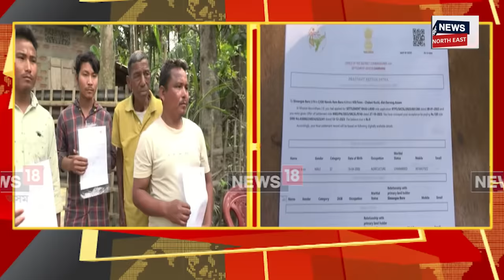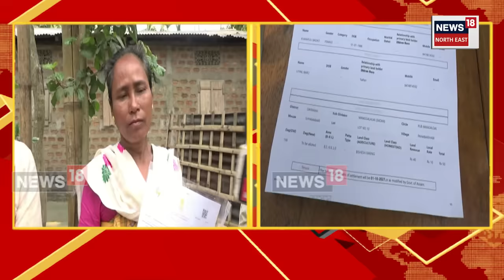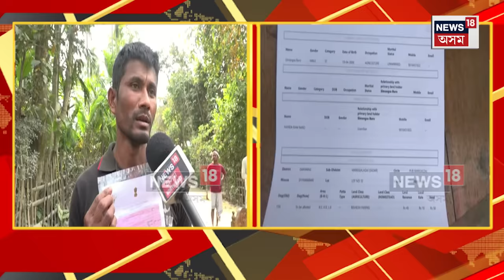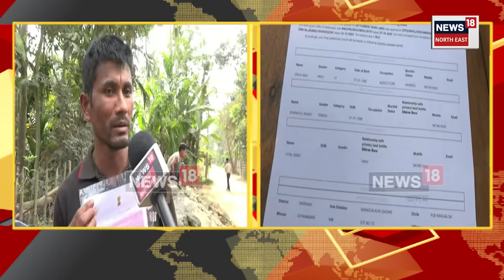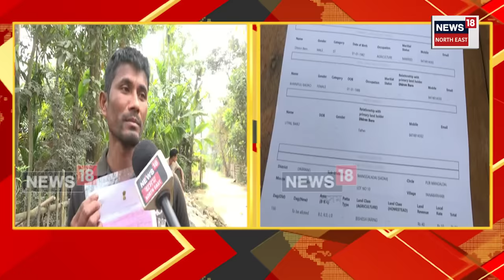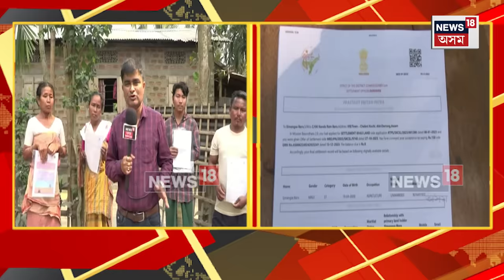Basundhara Corruption News : একাংশ চৰকাৰী কৰ্মচাৰীৰ বিৰুদ্ধে লাখে লাখে টকা লুটাৰ অভিযোগ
Basundhara Corruption News | মিচন বসুন্ধৰা 2.0 আঁচনিৰ মাটিৰ পট্টা দিয়াৰ নামত চলিছে এতিয়া লুণ্ঠন ৰাজ । একাংশ চৰকাৰী কৰ্মচাৰীৰ বিৰুদ্ধে লাখে লাখে টকা লুটাৰ অভিযোগ ।